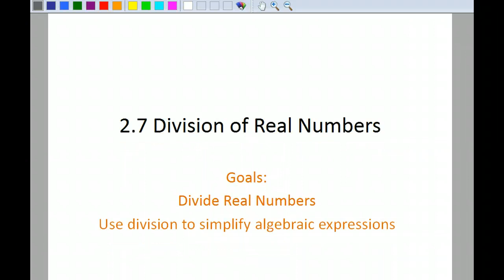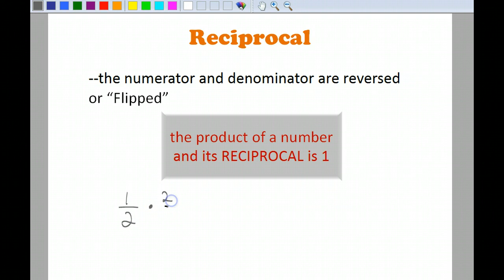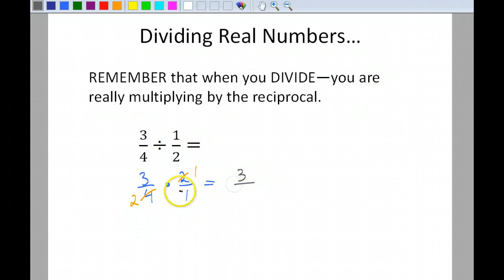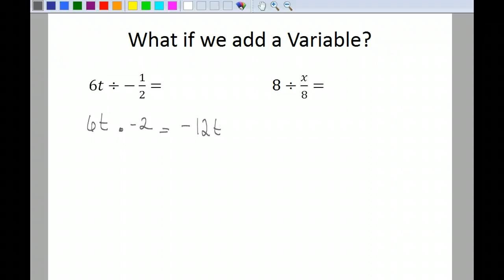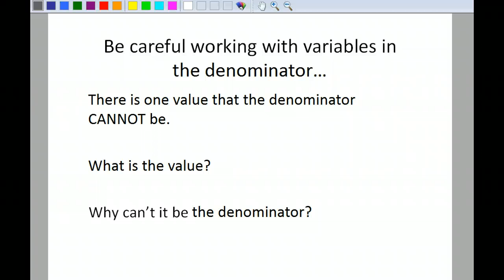2.7 Division of Real Numbers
Rules of Division, Simplifying with the distributive property